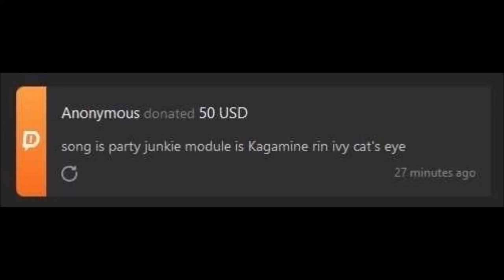❤️Donate from High Voltage 99❤️THANK YOU !